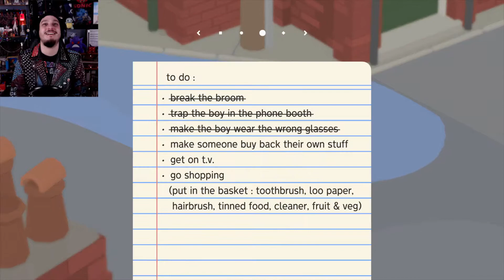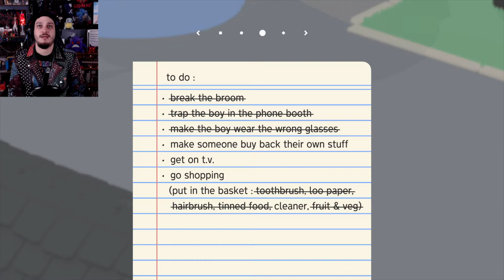I'M A FLAPPING THIEF! | Untitled Goose Game - Part 2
In this video I play the ever so popular Untitled Goose Game! Watch as I blindly flap about as a goose on a mission, solving strange puzzles in an interesting environment. This was both Irritating and fun for me to play, I hope you enjoy the results.

THANKS!

THEME MUSIC and EDITING BY: Scarab

EDITING PROGRAM: Hitfilm 11.2

CONSOLE: Xbox One X

GAME CAPTURE: Elgato Gaming​/OBS Studio

MICROPHONE: Blue Yeti Nano

WEBCAM: Logitech​ C920

STORAGE: Seagate​

MOUSE: Razer (Naga Hex V2)

KEYBOARD: Logitech K120

COMPUTER MONITOR: LG

LAPTOP: HP​

TELEVISION: Samsung TV​